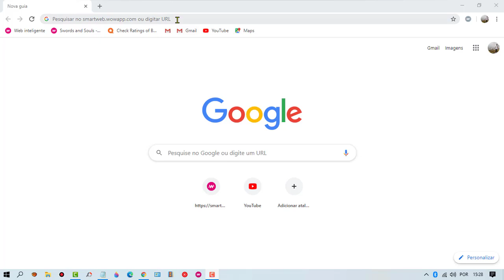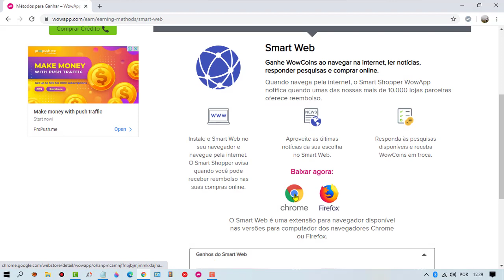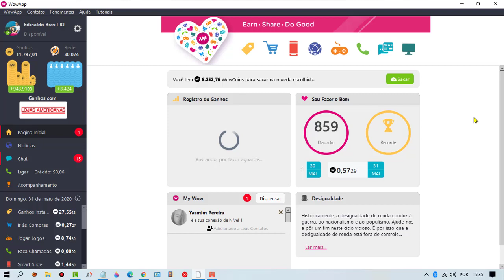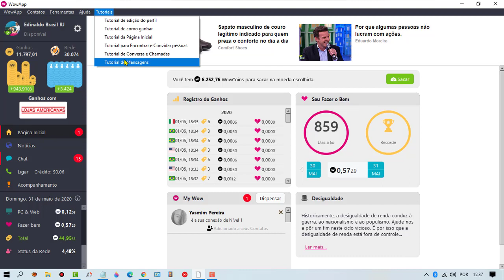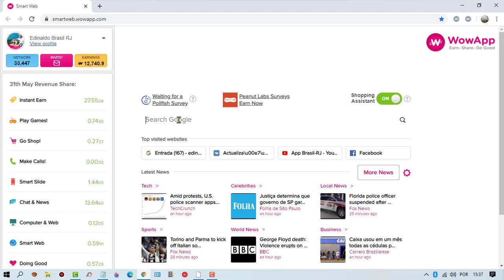Extensão SMART WEB e Download do WowApp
Eu Editei o Vídeo fiz uns cortes para melhorar
Oficial do WowApp
2 Adicione a Extensão no Chrome
3 Faça o Dowloard clica em Suporte
WowApp é Uma Plaforma Menetizada, ela te paga do Nível 1 ao Nível 8
Cadastre no MEU lINK QUE ESTA NA PARTE SUPERIOR NA DESCRIÇÃO